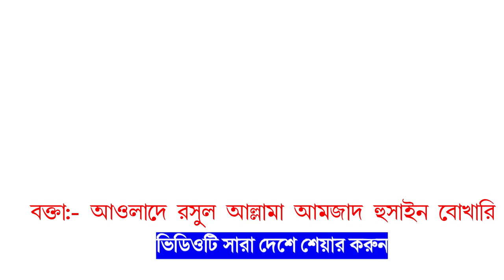ইমাম মেহেদী আসার পর পৃথিবীতে কি ঘটবে। বক্তা সৈয়দ আমজাদ হোসেন বোখারী ফুরফুরা শরীফ.।